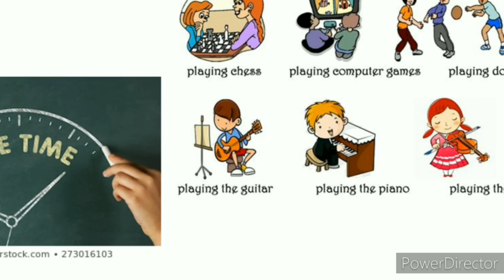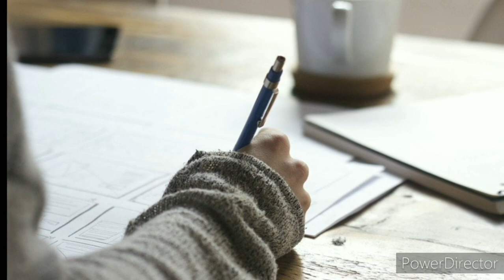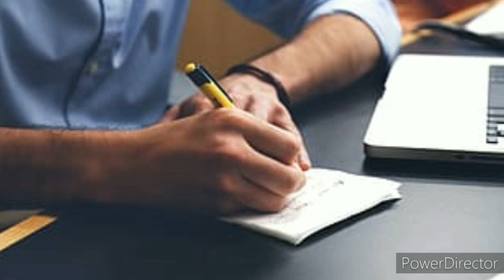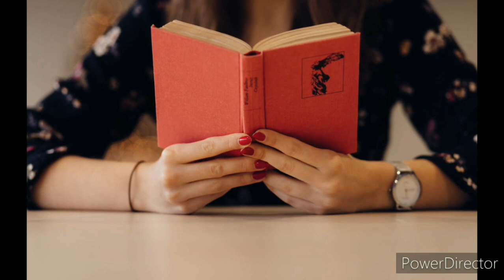💞खाली समय का इस्तेमाल करने का सबसे सही आसान तरीका | Success मंत्र l How to use free time🇮🇳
Apne Khali samay ka sadupyog karna sikho | how to use free time |free time activities |do these things in free time

success tips
life tips